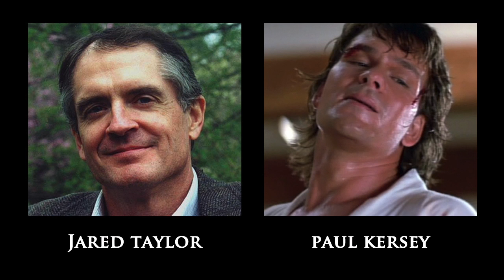Steve Bannon, Twitter Censorship, Kris Kobach & Sanctuary Cities | Jared Taylor & Paul Kersey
Paul Kersey joins Jared Taylor to discuss Trump's cabinet picks, Steve Bannon, Twitter censorship, Kris Kobach, sanctuary cities, and Obama's refugee program.